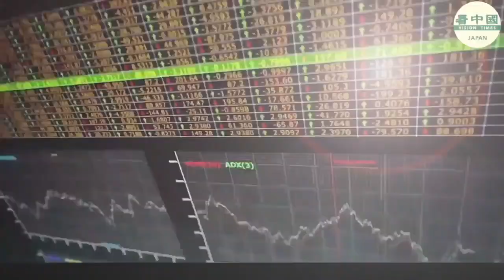【啓明笑談】バイデン氏に祝辞を送らないプーチン大統領は「何を考えているのか」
中国共産党に対抗する米露同盟を予言したアメリカの有名な予言者、ジーン・L・ディクソン氏をご存知でしょうか。いったいどういうことでしょうか。お気づきでない方も多いと思いますが、今日はその話をしましょう。20世紀の天才アメリカ人予言者ジェニー・ジャクソン氏は、数多くの大きな歴史的出来事を正確に予言していました。例えば、ケネディ大統領の暗殺、初の人工衛星の打ち上げ、インドとパキスタンの分割、1949年のチャーチルの選挙での敗北、フルシチョフの没落、中国共産党の政権掌握、文化大革命、唐山地震、毛沢東の死など。また、彼女は中華民国の台湾への転移を正確に予言していました。 最も重要なのは、2020年について、ジェニー氏は、人類が世界の終焉における最終的な善悪の大決戦を迎えると予言しました。ジェニー氏は1971年の著書『栄光への呼びかけ』の中で、「終焉の善悪大決戦は2020年に到来し、偽預言者、サタン、反神者が人類を相手に戦うことになる」と書かれています。